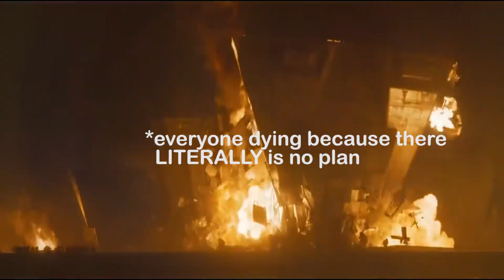Dune Kinda Sucks (Review)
My Thoughts On Dune.

Pretty bad actually.

Timestamps:
0:00 - The Intro
1:06 - Addressing Dune's success
1:46 - My Positive Thoughts
2:35 - My Negative Thoughts
9:36 - Final Thoughts

SUPPORT US!